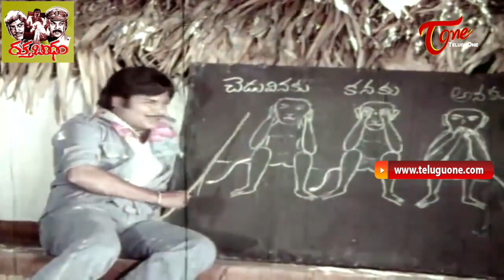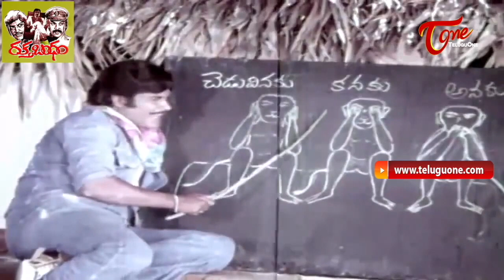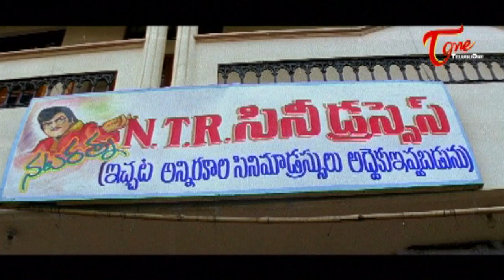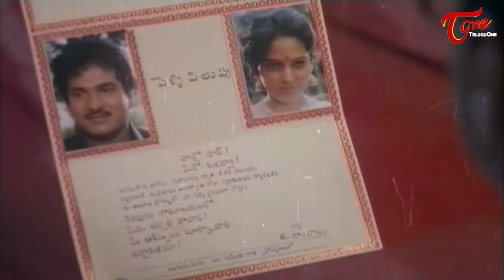ఈ 3కోతుల కథను పిల్లలకు ఎంత విచిత్రంగా చెప్పాడో చూస్తే... | Nutan Prasad Comedy | TeluguOne Comedy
Nutan Prasad explain 3 monkeys story, Nutan Prasad Comedy Scene from Rakta Bandham. Telugu Movie Comedy scenes back to back.